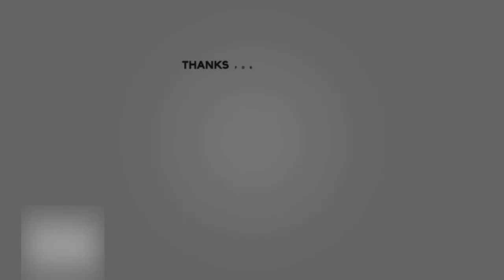Extremely Rare German Tank Destroyer (Nashorn) | WW2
Today i will tell you guys about a EXTREMELY RARE German Tank Destroyer! The Nashorn.
Only 3 of this type are still on earth, ofwhich 1 still drives! And that is the one i will be telling you guys about in this video. The video was recorded during Militracks 2022.

Location: Netherlands, Overloon.

Hope you guys enjoy this video! And looking forward to show you guys the next place!

Salute!